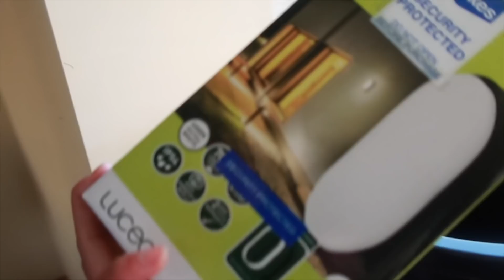FILIPINA BRITISH LIFE IN UK: SIMPLING CHRISTMAS DECORATION SA AMING MUNTING BAHAY SA UK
SIMPLING CHRISTMAS DECORATION SA AMING MUNTING BAHAY SA UK
Happy watching! 😊

My go-to online shop! 💃